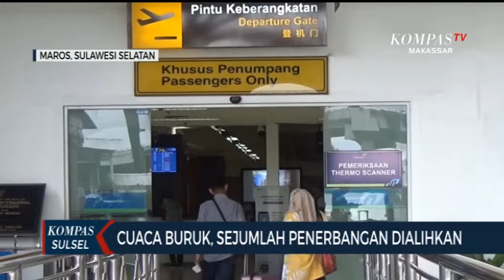Cuaca Buruk, Sejumlah Penerbangan Dialihkan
MAROS, KOMPAS.TV - Cuaca buruk yang melanda sejumlah wilayah di sulawesi selatan berdampak pada  penerbangan di bandara internasional sultan hasanuddin makassar di kabupaten maros. Setidaknya 10 penerbangan tujuan makassar terpaksa dialihkan ke bandara alternatif akibat angin kencang dan hujan yang melanda wilayah ini.

setidaknya 10 penerbangan tujuan bandara internasional sultan hasanuddin makassar terpaksa di alihkan ke bandara alternatif pada minggu kemarin. Angin kencang dan hujan dengan intensitas tinggi membuat sejumlah maskapai terpaksa  mengalihkan penerbangan ke bandara alternatif.

mengantisipasi kondisi serupa pengelolah bandara melalui angkasa pura telah berkoordinasi dengan pihak maskapai termasuk mempersiapkan alternatif bandara tujuan jika pendaratan ke bandara sultan hasanuddin tidak bisa dilakukan. Meski begitu aktivitas di bandara internasional sultan hasanuddin saat ini masih terpantau normal tanpa adanya kendala.

" terkait cuaca buruk kemarin memang terjadi dampak bagi penebangan. ada sekitar 10 penerbangan yang melakukan divert mendarat di bandara alternatif seperti tujuan Jakarta ke Makassar mendarat di Balikpapan bahkan dari Surabaya Kendari pun mengalami hal sama. kami sudah sampaikan ke maskapai terkait prakiraan cuaca beberapa hari kedepan sudah dilakukan antisipasi misalkan terjadi selain akan dihubungi pihak maskapai bersangkutan dan alternatif bandara tujuan sudah ditetapkan'. ungkap Wahyudi, Gm Angkasa Pura Bandara Sultan Hasanuddin Makassar